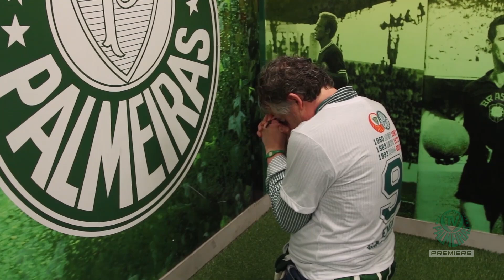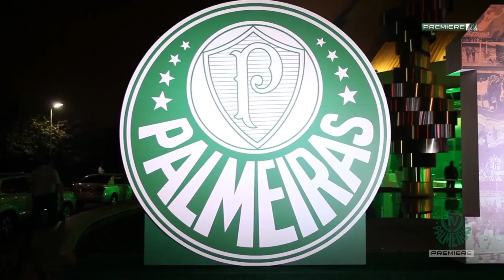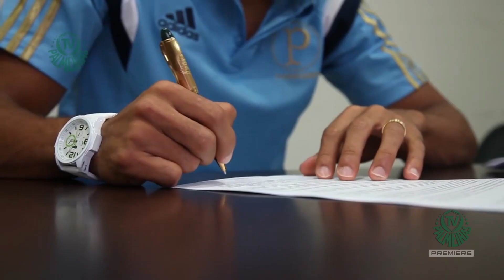Já 'estava escrito', Paulo Nobre! Obrigado por tudo!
Quatro anos de histórias, de lutas e de glórias! Valeu, presidente!